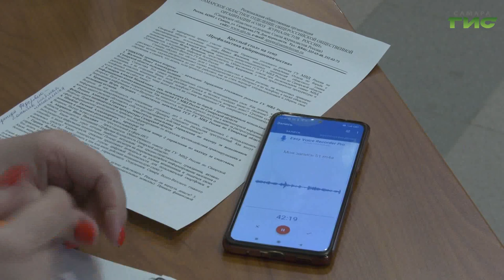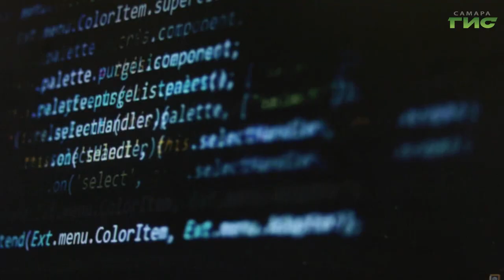В Самаре обсудили тему профилактики и защиты от кибермошенничества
Обратная сторона медали быстрого развития информационных технологий. Кибермошенничество - одна из серьёзнейших проблем современности. Злоумышленники стали всё чаще писать и звонить самарцам: они выдают себя за представителей органов правопорядка, банковских работников, а порой даже за родственников или знакомых. Цель всегда одна - выманить у жертвы персональную информацию и данные банковских карт. Какие виды мошенничества бывают и как не попасться на крючок - расскажет Александра Гусева.